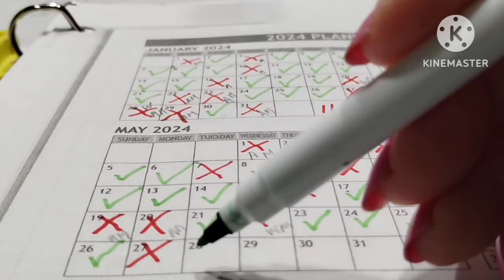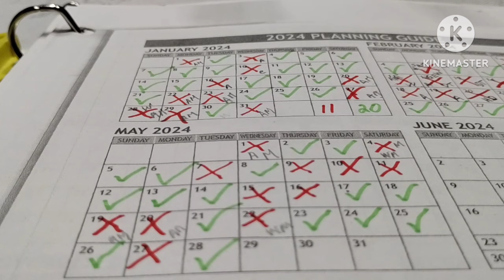IT'S A HOARD! 😲😩 TIME TO FIX IT! 😕 MY SHAMEFUL GARAGE